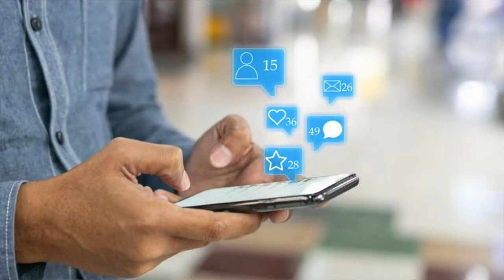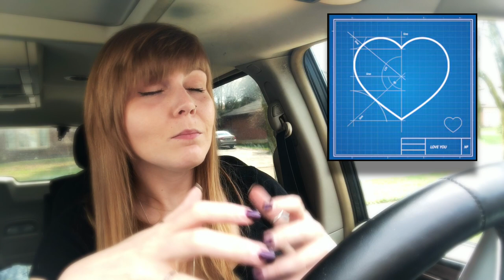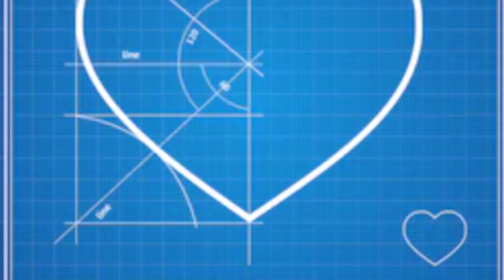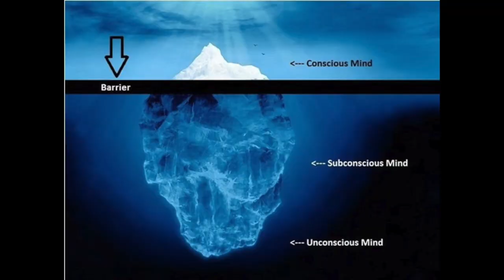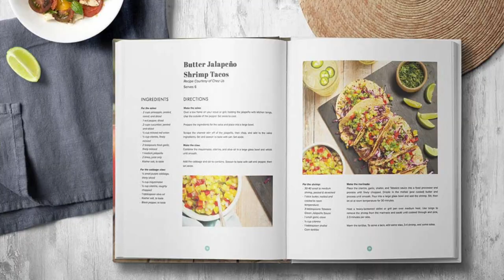How to FORGET YOUR TOXIC EX in 20 Seconds or LESS!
🧰 FREE Trauma Bond Breaker Toolkit & More!